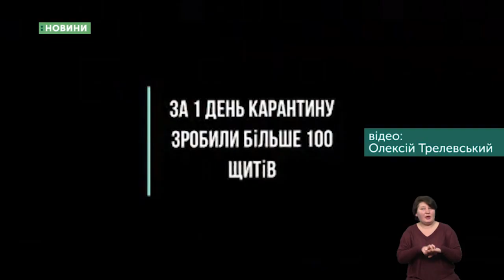13.04.2020. Новини. 19:00